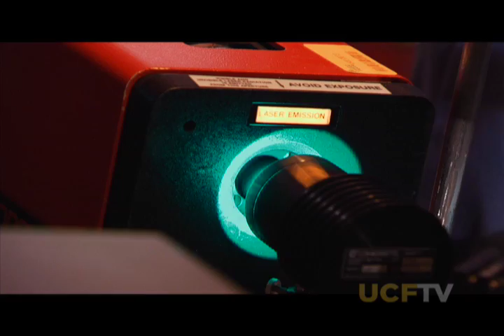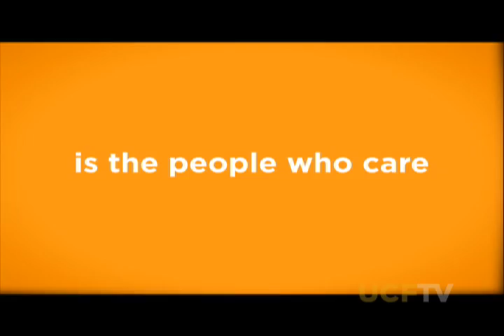UCF SportsKnight - Play Ball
Jeff Sharon highlights new UCF Head Baseball Coach Terry Rooney. We also take a look at UCF Women's Soccer and the incoming recruiting class. (2009)